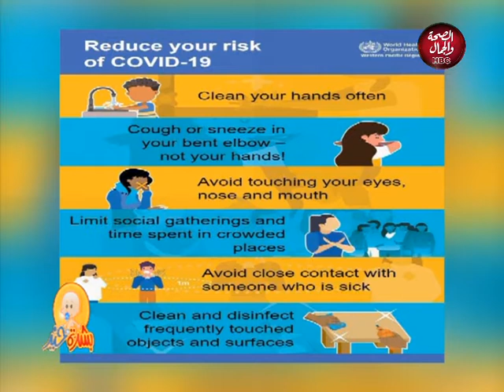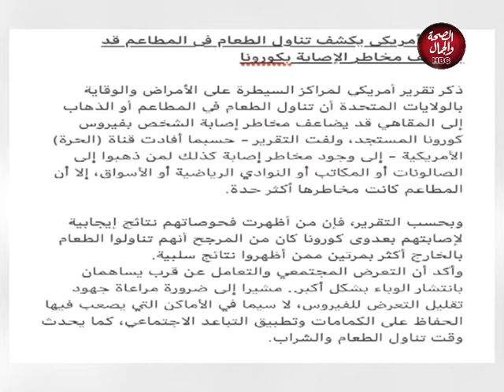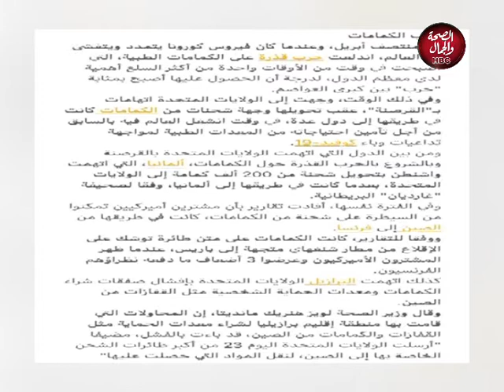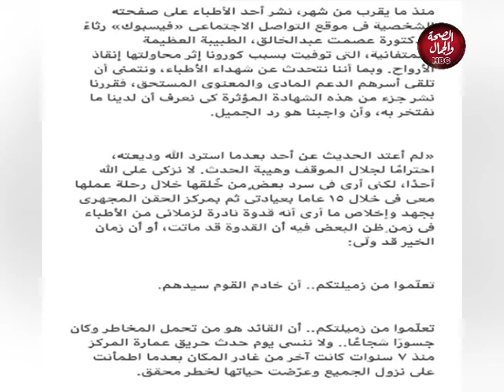برنامج | بشرة خير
تقديم : أ٠د / عادل فاروق البيجاوي

قناة_الصحة_والجمال# برامجنا